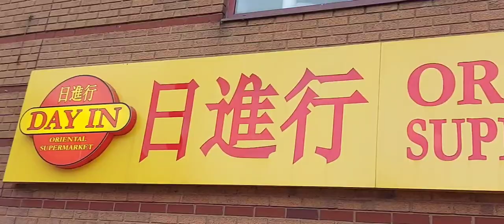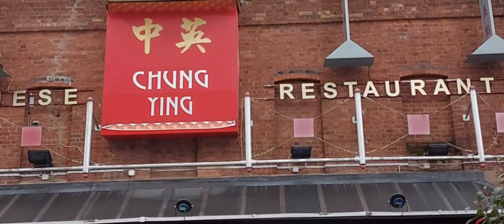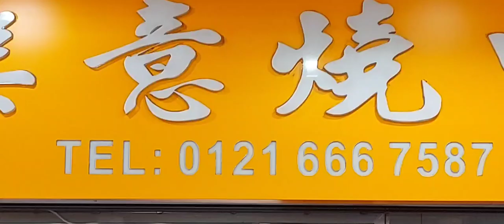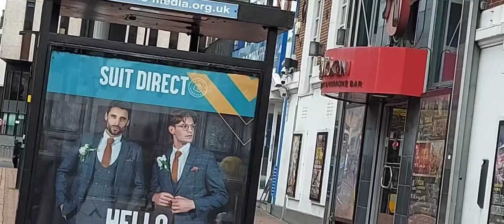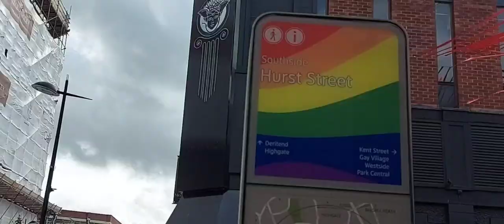Chinatown ꟾ China Town in Birmingham ꟾ 伯明翰唐人街 ꟾ Chinese Quarter 2020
Chinese Quarter is in the middle of the Birmingham city centre. China Town some times written as Chinatown is biggest concentration of Chinese owned businesses, organisations and social clubs in Birmingham. Upper Dean Street, Hurst Street and Ladywell Walk is covered in this video. When you come from Suffolk street Queensway, the first sign of china you see is Chinese Pagoda in the middle of Holloway Head Circus. Its one of the best neighbourhoods in Birmingham.